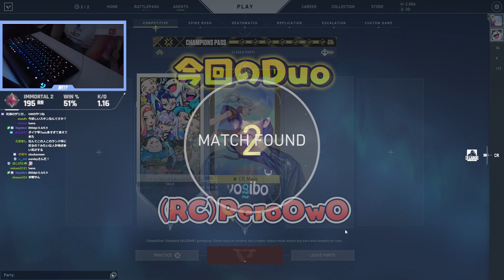APEX部門の予想外の動きにMeiyがブちぎれた試合がこちらｗｗｗ【VALORANT】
毎日ここで配信しています、良ければ見に来てください◎